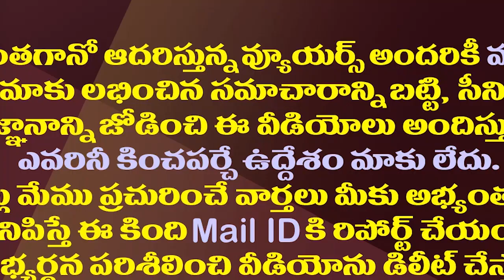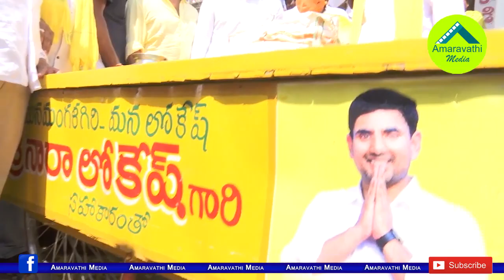లోకేష్ పాదయాత్ర సరే..అసలు చిక్కంతా అక్కడే| Who Will Answer These Questions In Nara Lokesh Padayatra?